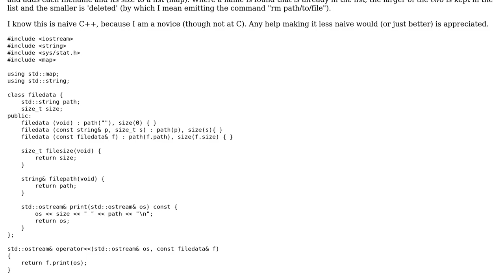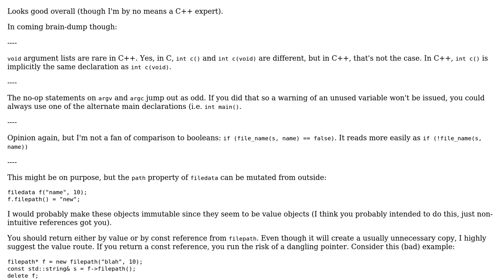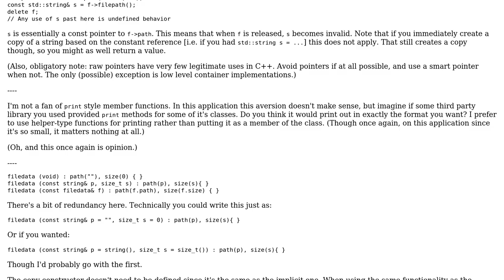Code Review: Reading a list of file paths and adding them to a map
With thanks & praise to God, and with thanks to the many people who have made this project possible! | Content (except music & images) licensed under CC BY-SA | Music | Images & others | With thanks to user William Morris user Jamal user Corbin and the Stack Exchange Network Trademarks are property of their respective owners. You are responsible for your own actions.